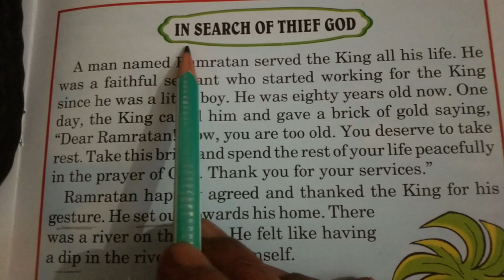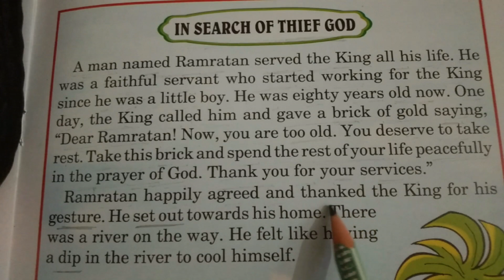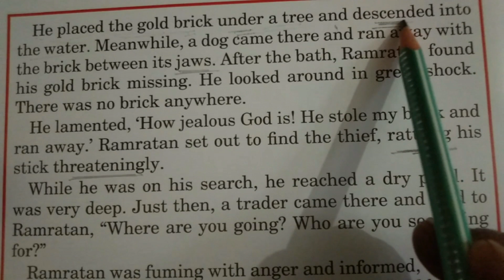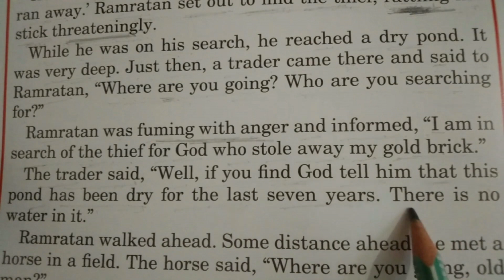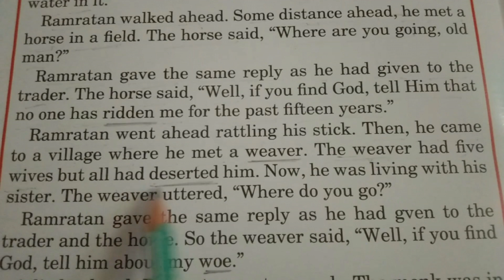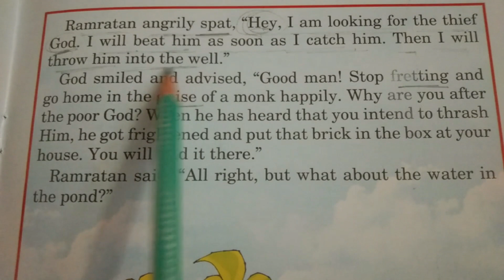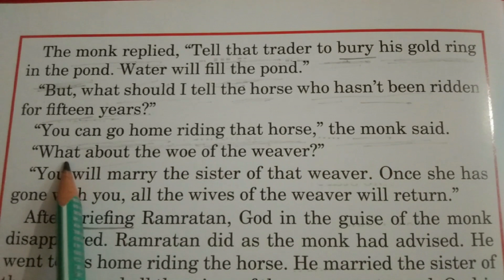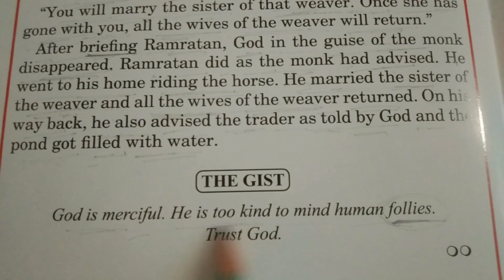[ IN THE SEARCH OF THIEF GOD ] learn translation, speaking English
In this video we are going to learn how to translate any story into Hindi.
we are also here to learn english reading, speaking, as well.
So guys please keep patience and learn so many things with us.
very soon we are about to bring great revolution in learning english.

Doston ham aapse ye ummeed karte hain ki hamaari video aapko achhi lagti hai agar aisa to comment zaroor kare aur likhe "yes" .